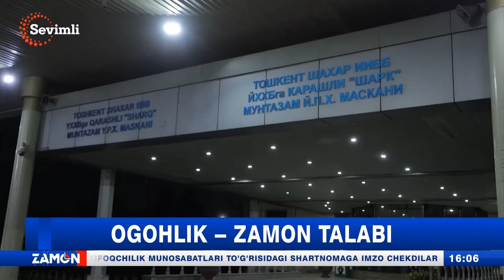Ogohlik - zamon talabi (IIV Jamoat xavfsizligi departamenti)